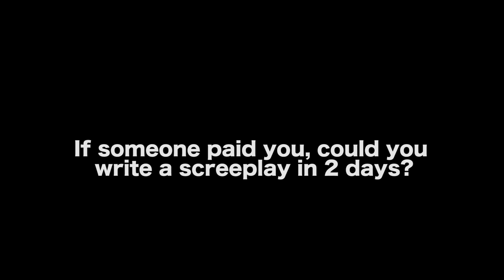Top 5 Reasons Someone Will Invest In Your Movie - Shane Stanley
Shane Stanley is a producer/author/instructor/screenwriter known for numerous film and television projects including Desperate Passage (1987) starring Michael Landon, The Desperate Passage Series (1988 to 1995) starring Sharon Gless, Edward James Olmos, Marlo Thomas and Louis Gossett Jr. Street Pirates (1994), Gridiron Gang (2006) starring Dwayne Johnson and Xzibit, A Sight for Sore Eyes (2004) with Academy Award nominee, Gary Busey. Shane is also the author of WHAT YOU DON’T LEARN IN FILM SCHOOL: A Complete Guide To (Independent) Filmmaking.

AUDIO